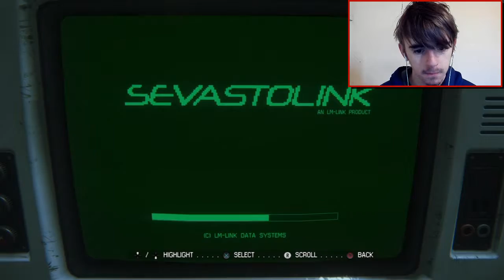I HATE JUMPSCARES! - ALIEN ISOLATION #6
▪ we are back with some more alien isolation but I don't know how much of the game we have left i don't know how we are going to stop the aliens but we'll figure it out

▪ I've also started my own twitch account so I'llbe streaming of twitch and getting highlights off twitch and get them off into youtube

▪if you guys want to go back and check the previous episodes just click this link!

▪instagram; @punchthepride
▪ and I'm also going to start leaving my twitch username here too if you guys want to follow me on there